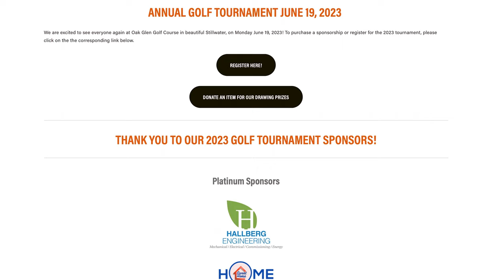White Bear Lake Area Educational Foundation, WBLAEF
Board member Angela Johnson talks about the annual golf fundraiser on June 19 to support the foundation.